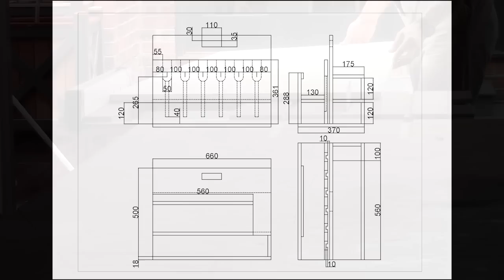Ultimate Drywall Toolbox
My drywall tools have always been banging around in buckets and I wanted a neat way to store everything together. I saw MacPlastering on YouTube make a toolbox and I got inspired.

I used 3/4" Poplar plywood I had left over but I probably should have used 1/2" to keep it lighter.

The magnetic knife racks and drawers came from Ikea. The plastic tubs are lighter and easier than any drawers I could have made.

I have been using the tool box for a few months since filming this video and its working out great.

I hope I can give someone some ideas and inspiration to make their own.